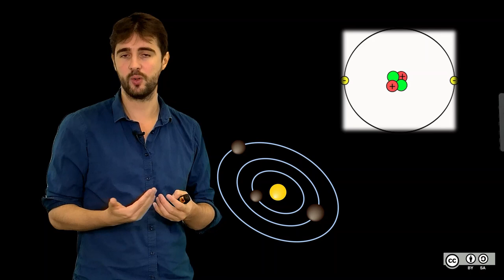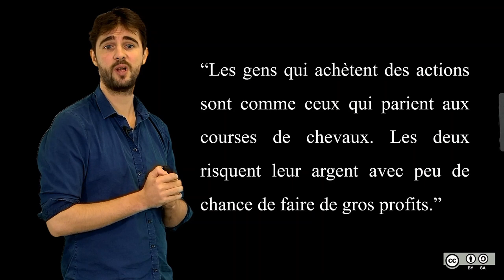2.1.4 Fausses analogies